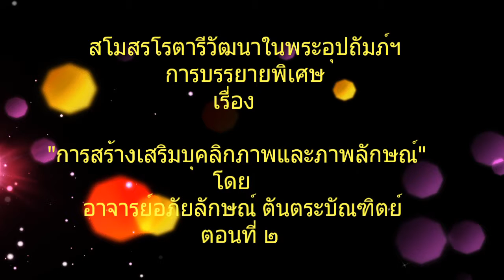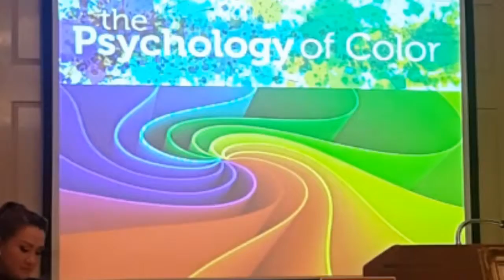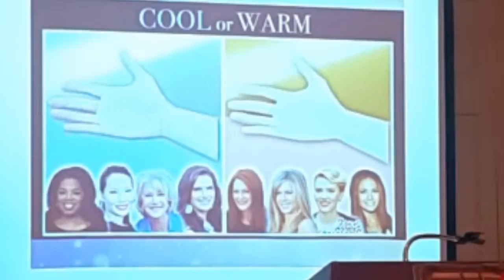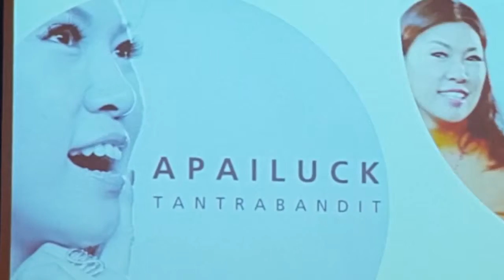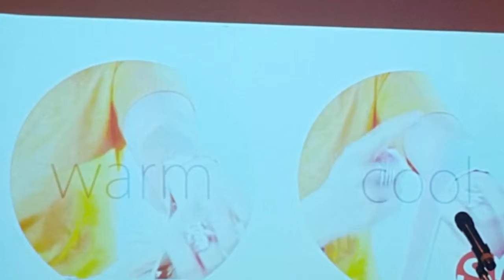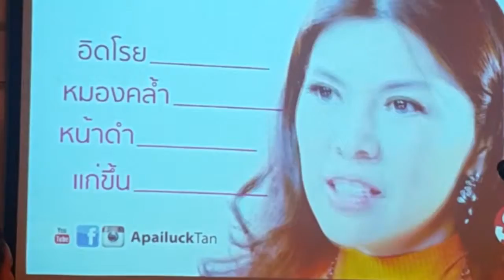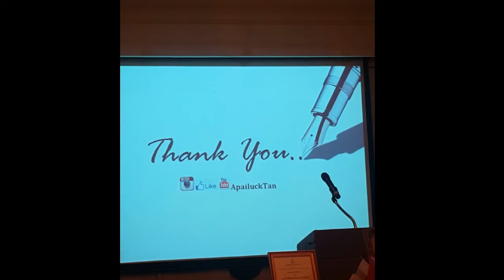สโมสรโรตารีวัฒนา การสร้างเสริมบุคลิกภาพ (๒)